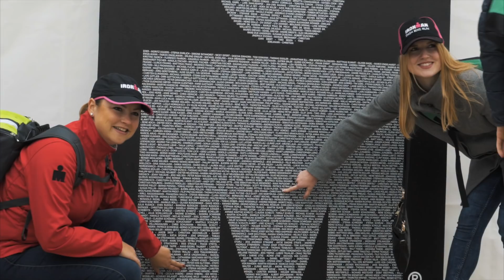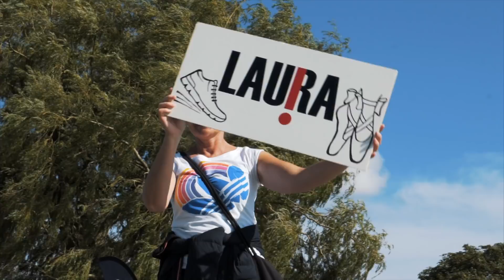Strandräuber IRONMAN 70.3 Ruegen 2017 Race Movie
The 2017 Strandräuber IRONMAN 70.3 Ruegen Race Movie is here!